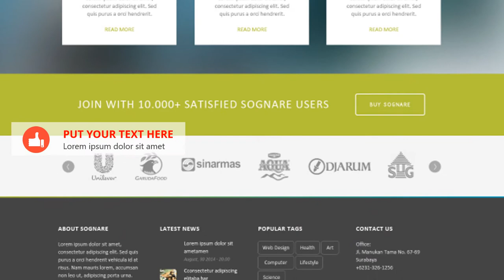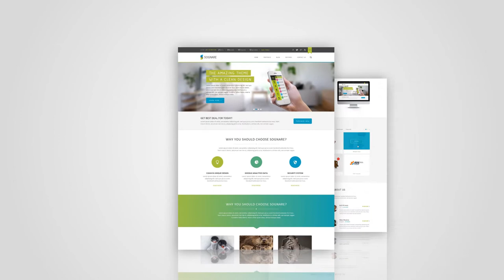Pembuatan Video Promosi Investasi DIY – JMC IT Consultant